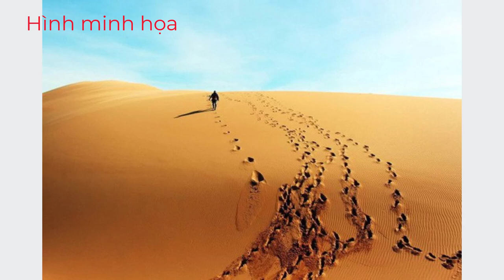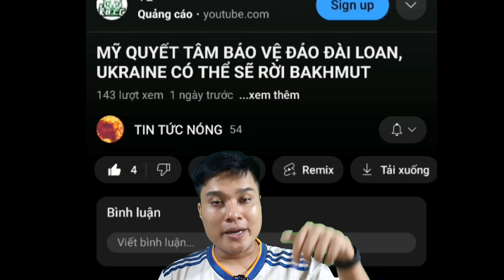Cách Thức Nào Giúp Ông Trump Dừng Xung Đột Ukraine Trong 24 Giờ Nếu Ngồi Vào Nhà Trắng.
Kênh mình chuyên làm về các video tin tức nóng chọn lọc trong ngày cho cả nhà xem và cập nhật tin tức nha. Cảm ơn cả nhà đã thương và ủng hộ mình nhiều ạ.